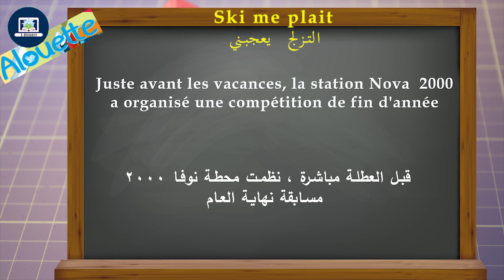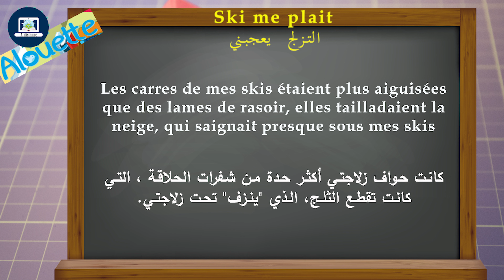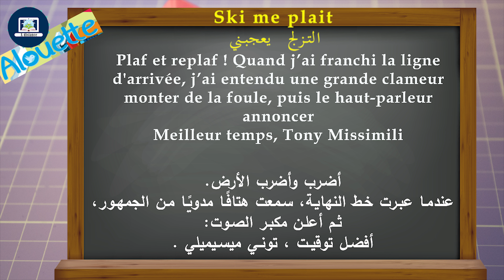Ski me plait I Alouette I CM 1 I Page 24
تواصلوا معنا على صفحتنا الرسمية على فيسبوك

Ecoutez et aidez votre enfant à lire avec la narratrice, le texte (ski me plait) page 24 sur Alouette , classe de CM 1   .

استمع وساعد إبنك على القراءة مع الراوي ، النص
ski me plait
الصفحة 24 على
Alouette
المستوى الدراسي
CM 1